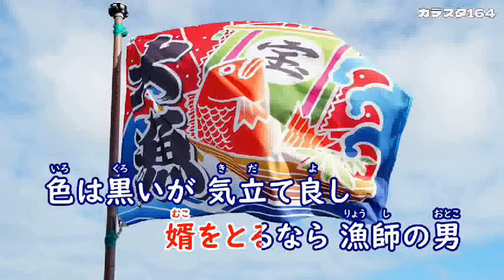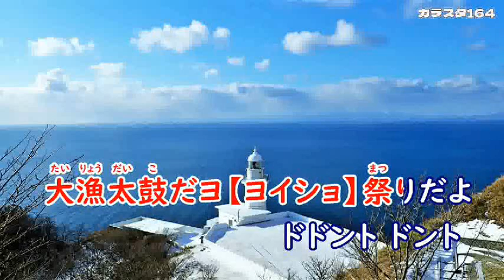「大漁太鼓」 一条貫太さん cover maido›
カラスタ164さん素敵な動画感謝です＾＾）
高キー出る方は　羨やましですね＾＾）声出ず残念＾＾；---下げ